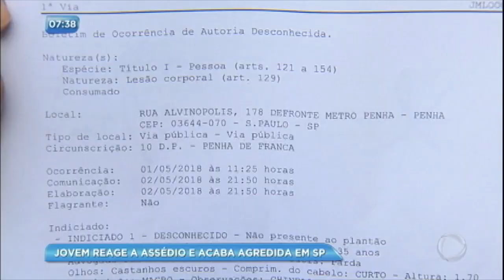Jovem reage a assédio e leva soco no olho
Mayara Santana estava entrando no metrô, em São Paulo, e percebeu o olhar mal intencionado do agressor, que a assediou verbalmente. Ela reagiu e foi ferida pelo homem.